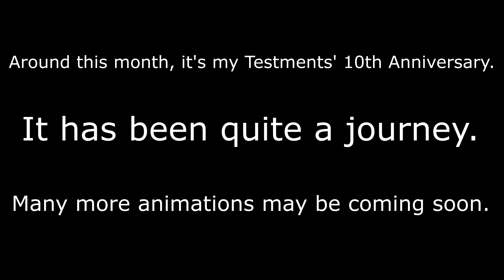Z.Q. Presents: Testments (10th Anniversary)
Around August 2011, I have made my very first "animation" even though it is a slide show. Ever since then, I animate whatever, whenever.
I want to thank everyone who has been supported me and been by my side for this wild journey. For many more years to see how far we all get to.

To my past self:
I may hate you, a lot, but you should be glad to still be alive. Because so far, your second chance is taking you further to the point that you can make it through the struggles in life. Your future is waiting.

To my future self:
Don't be an idiot. Never lose that second chance. Help yourself, if you can because what has been made brings many good memories. You still have some hope left.